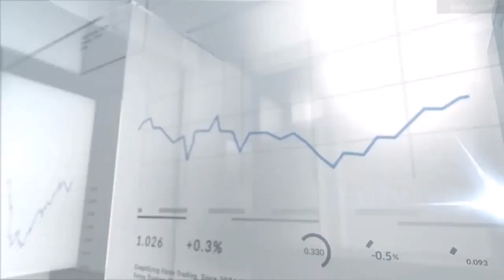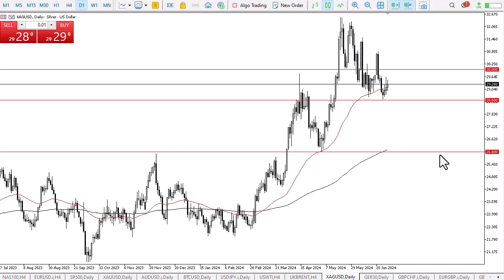Silver Forecast July 2, 2024